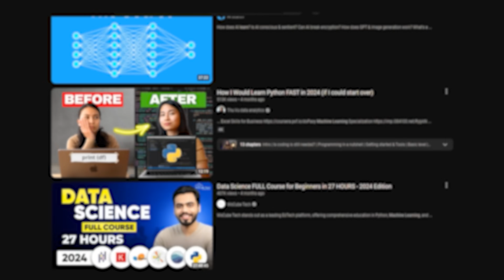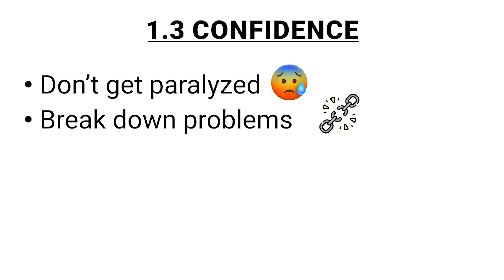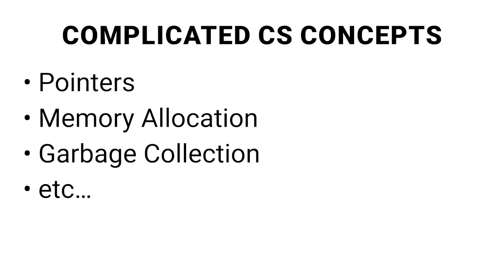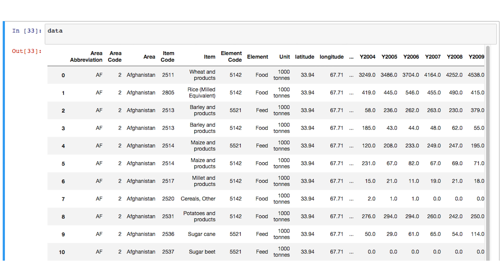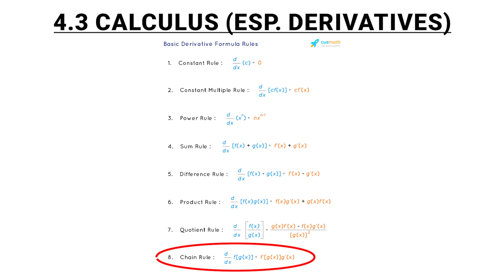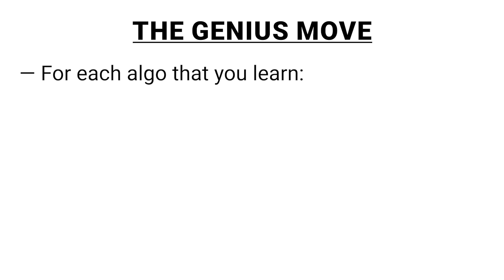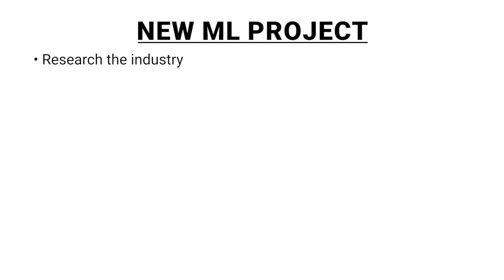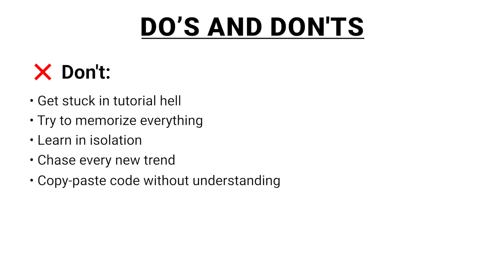Learn Machine Learning Like a GENIUS and Not Waste Time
You won’t learn Machine Learning in 3 months. I don’t know how long it will take you but here I am sharing everything I know to get you started and make it as fast as possible.

👇🏻 Links Resources I mention in the Video👇🏻

=== Python ===

Or simply type “Python tutorial” into Google :-)

=== Math ===

=== ML Theory ===

=== ML tools ===

=== Neural Networks / Deep Learning ===

Timestamps
00:00 - Intro
00:40 - Why learn Machine Learning & Data Science
01:11 - How to learn?
03:25 - Where to start? (Jupyter, Python, Pandas)
05:25 - Your first Data Analysis Project
06:32 - Essential Math for Machine Learning (Stats, Linear Algebra, Calculus)
08:53 - The Core Machine Learning Concepts & Algorithms (From Regression to Deep Learning)
10:16 - Scikit Learn
11:37 - Your first Machine Learning Project
13:24 - Collaborate & Share
13:59 - Advanced Topics
14:22 - Do’s and Don'ts